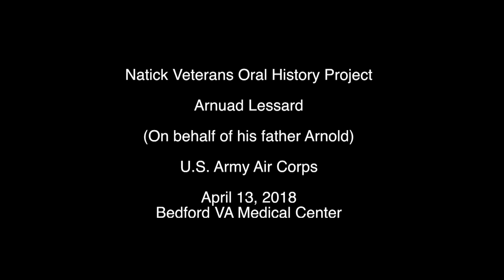Lessard World War II veteran U.S. Army Natick Veterans Oral History Project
Arnold Lessard helped his father run a grocery store in Newburyport, and also owned a band that toured around the area. He enlisted in the Army in 1943; his ability to do math quickly helped him join the Army Air Corps soon after. He became a navigator and bombardier, and would be part of a B-17 crew testing radar equipment. Arnold Lessard was stationed in Japan during the American occupation. Lessard’s experience in the military led to a lengthy and successful career in consulting.